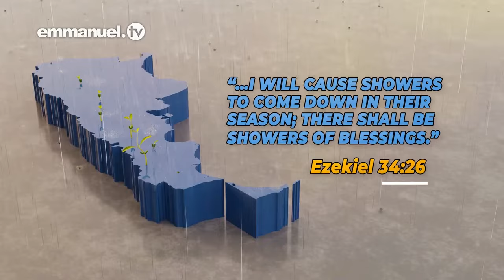THE CRUSADE IN ARGENTINA WITH PASTOR EVELYN JOSHUA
Argentina, Your season has come!

“…I will cause showers to come down in their season; there shall be showers of blessing.“ (Ezekiel 34:26)

The wind of the Holy Spirit is blowing and showers of blessings are ready to fall upon you!

Get ready for an encounter that will transform your life!

Pastor Evelyn Joshua is coming with a fresh anointing – The Rain of God’s Spirit – Rain of freedom, deliverance, healing, breakthrough.
Rain of joy that will wash away every pain!

Come and receive the Rain of the Spirit that will bring freedom to your life at the Argentina Crusade With Pastor Evelyn Joshua.

On the 11th & 12th of October, 2024.

At the Auditorio Portal del Cielo, Resistencia, Chaco, Argentina.

Free entry!

Join Pastor Evelyn Joshua and the Emmanuel TV team.

Showers of blessings await you!